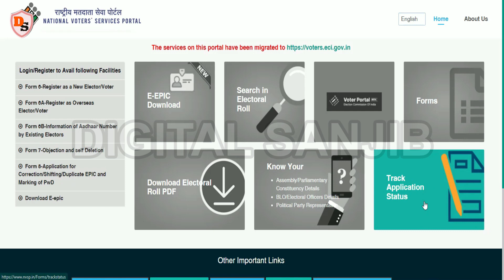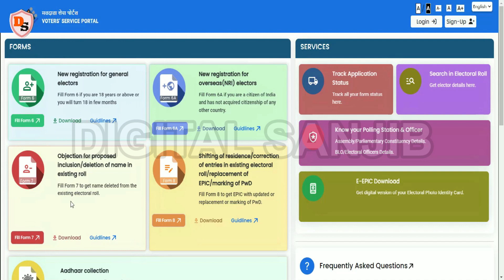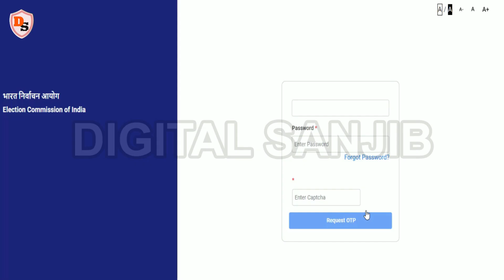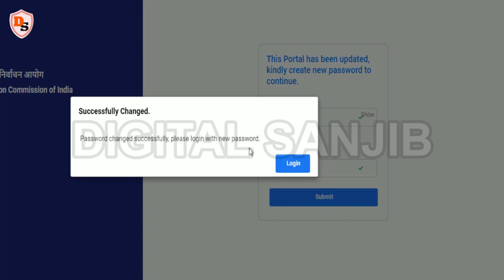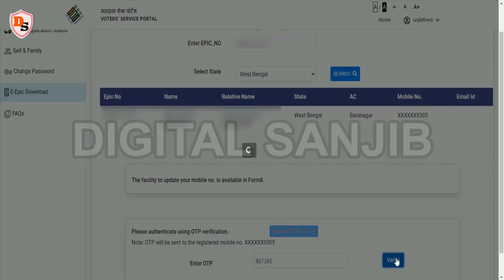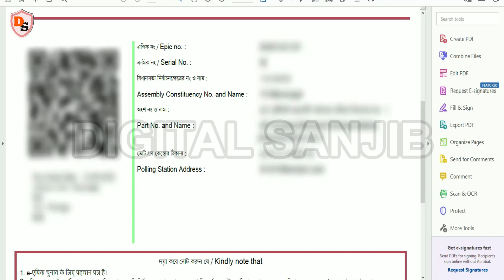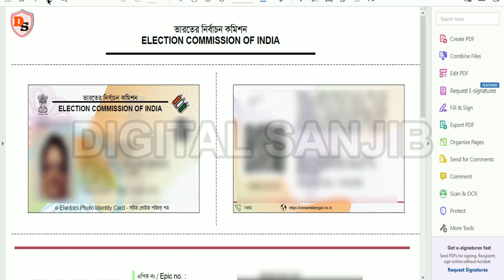How To Download e-EPIC Online I New Portal I 2023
Hello everybody! I am Sanjib and welcome you to my Youtube Channel DIGITAL SANJIB.  In this video, I have shared the whole process of downloading e-EPIC from the new web portal of the Election Commission of India.

Topics covered -
How To Download e-EPIC online
new portal
e-EPIC download
e-EPIC download download
e epic download
e epic card download
e voter card online download
e epic download kaise kare
digital voter id card download
how to download e epic

Video by Rostislav Uzunov https
Photo by Johannes Plenio https

How To Update Your Aadhaar Online I कैसे अपडेट  चेक करोगे  I अभी कीजिये नहीं तो Fine देना पड़ेगा